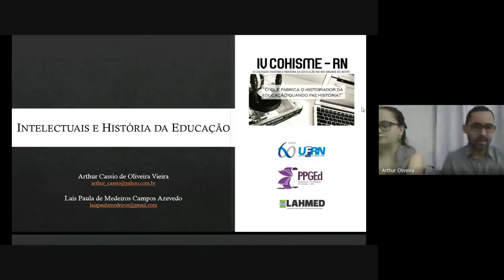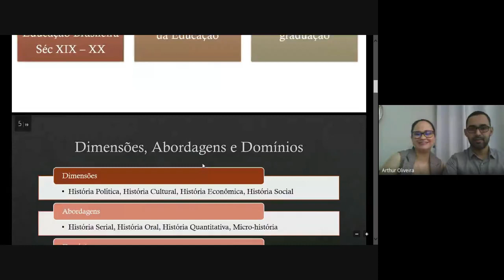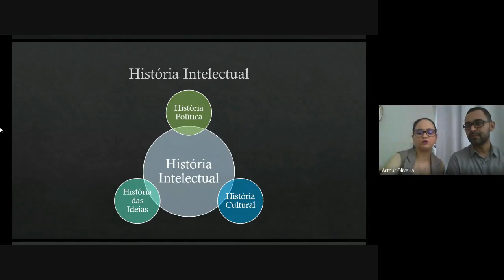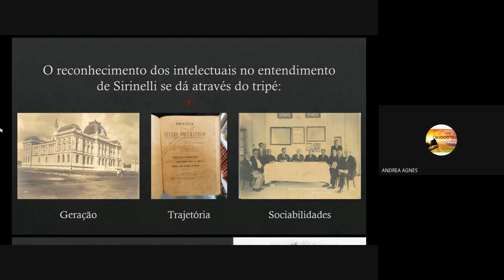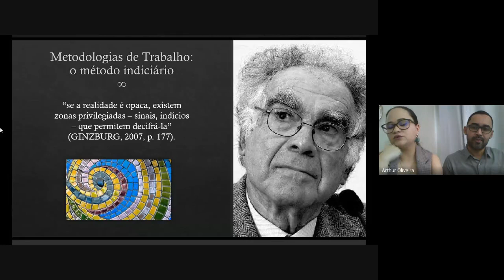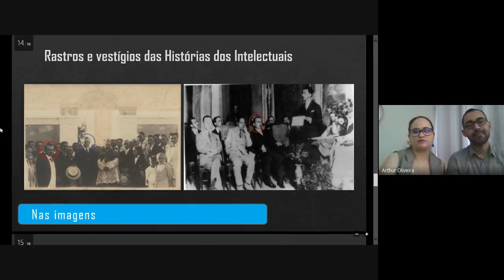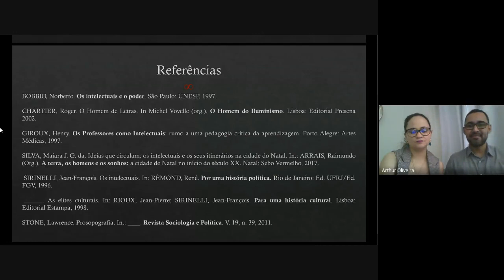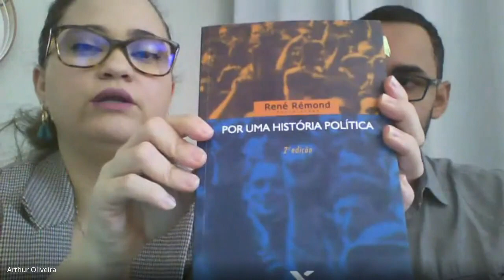Minicurso 1 - Intelectuais e a história da educação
Minicurso realizado sexta-feira (28/08) no IV COHISME.

Ministrantes:
Laís Paula de Medeiros Campos Azevedo (PPGED/UFRN)
Arthur Cássio de Oliveira Vieira (PPGED/UFRN)